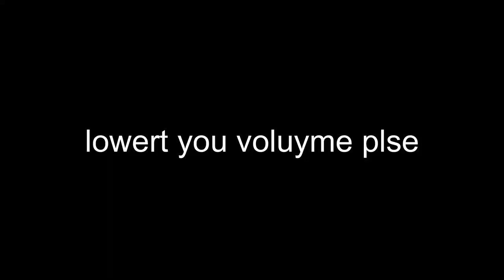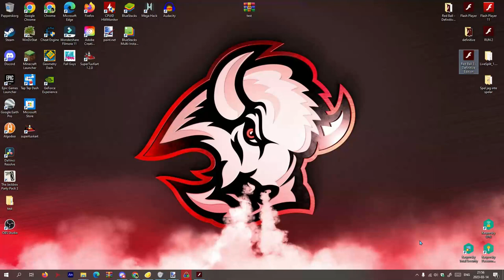red ball 3 short but effective rage compilation (turn the volume down)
youll love this fellas